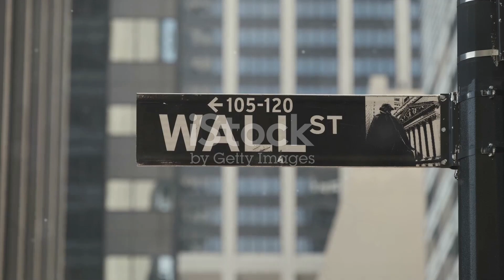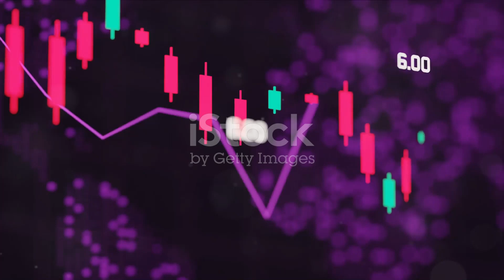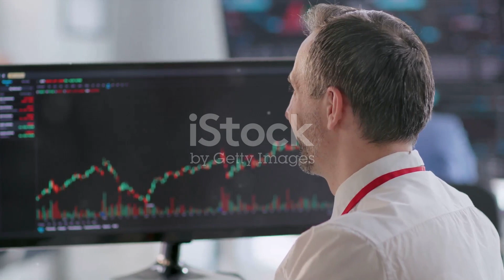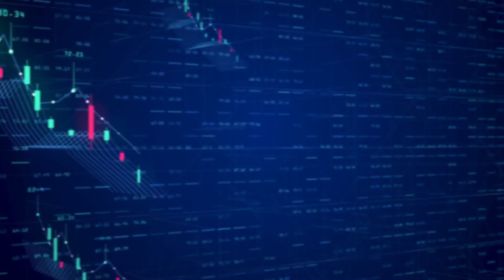The Future of AI and Tech: NVIDIA's Historic Market Cap Achievement | Market Pulse with Matt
Witness history in the making with NVIDIA's record-setting day on Wall Street. With a video created using cutting-edge AI tools, including OpenAI's ChatGPT and NVIDIA's own technology, we offer you a quick yet comprehensive overview of NVIDIA's latest success. From a $277 billion market cap surge to leading the AI chip market, see how NVIDIA is paving the way for the future of tech and AI.

Risk Disclosure:

Trading in foreign exchange, futures, options, stocks, or any other trading option is highly risky, and you can lose all the money you invest in your own account. We are not responsible for your investment, trading, or tax decisions. We are not licensed financial advisors, traders, accountants, stockbrokers, attorneys or commodities brokers, or introducing brokers.

As you apply what you learn, we recommend that you seek advise from licensed professionals. All materials including this production are considered opinions and not trade or investment advice. We make no promises that our opinions will generate future income for our audience. Please note that any trade results that we show should not be considered typical of our audience.